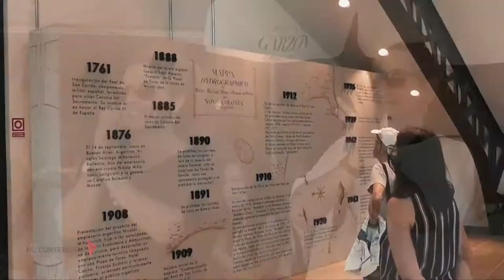RESUMEN PLAZA DE TOROS